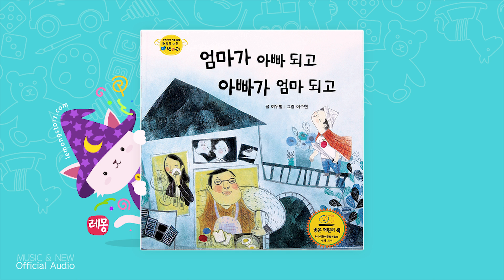[Kids Story : Korean] 엄마가 아빠 되고 아빠가 엄마 되고 - 하늘을 나는 병아리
* 앨범 소개
유아가 건강하게 자라기 위해서는 여러 가지 영양소가 골고루 필요하듯이 내적 성장 또한 다양한 요소들이 균형을 이루어 함께 성장해야 합니다.
하늘을 나는 병아리는 유아의 발달 단계를 고려한 창작 그림책으로, 미국의 교육 심리학자 매슬로우의 '욕구 단계론'을 바탕으로 기획되었습니다.
이러한 욕구를 만족시키기 위해 유아 유치원 교과 과정을 연계, 통합하여 아이가 건강하고 바르게 자랄 수 있도록 꾸몄습니다.

* 스토리
오늘은 엄마가 아빠가 되고, 아빠가 엄마가 되는 날이에요.
아침이 되자 엄마는 일터에 나갈 준비를 하고, 아빠는 아침밥을 준비하지요.
엄마가 일터에 나가 열심히 일할 동안 아빠는 집안일을 하고, 우리와 재미있게 놀아 주어요.
저녁이 되어 엄마가 집으로 돌아오자 온 가족이 모여 아빠가 사랑과 정성으로 마련한 저녁밥을 먹어요.
오늘 하루 아빠가 되었던 엄마는 그동안 아빠가 가족들을 위해 얼마나 힘들게 일했는지 알게 되었어요.
엄마가 되었던 아빠도 엄마가 우리들을 돌보며 힘든 집안일을 했던 것을 깨달았지요.
이렇게 우리 가족은 서로를 더 이해하고, 더 사랑하게 되었답니다.

NEW는 영화, 음악, 드라마, 극장사업, 스포츠 등 다양한 엔터테인먼트의 분야를 아우르는 종합 콘텐츠 미디어 그룹입니다. MUSIC&NEW의 유튜브 채널을 구독하시고 우리 아이를 위한 좋은 콘텐츠와 함께하세요.